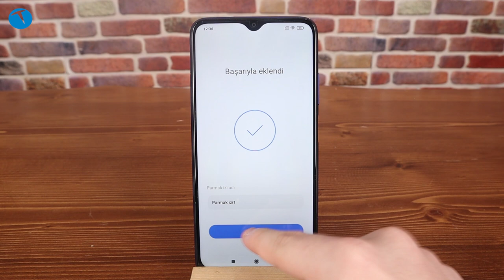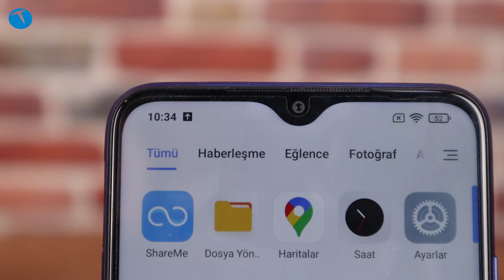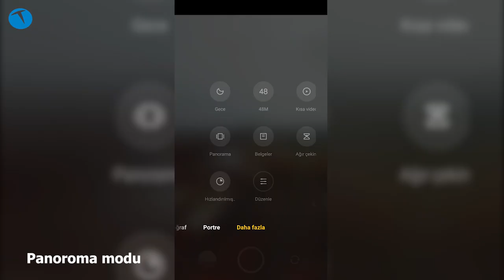Xiaomi Poco M3 inceleme | Biri Xiaomi'yi durdursun!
Xiaomi'nin yan kuruluşlarından biri olan Poco'nun orta segmente hitap eden yeni modelini inceliyoruz. Peki M3 kullanıcılara neler sunuyor? 6000 mAh'lık bataryasıyla 2 hatta 3 günü rahat bir şekilde çıkaran Poco M3, oyun ve fotoğraf tarafında kendisinden beklenen performansı sunuyor.

Segmentindeki cihazlara nazaran farklı bir arka kapak tasarımıyla gelen telefonun fiyatı da ortalama olarak cazip diyebiliriz. En azından bu fiyata alınabilecek en iyi modellerden biri olduğu kesin.

Elbette burada tercih tamamen kullanıcılara kalmış durumda. Eğer telefon ile ilgili kafanıza takılan herhangi bir soru varsa aşağıda bizlerle yorum olarak paylaşabilirsiniz.

Xiaomi Poco M3 teknik özellikleri

Yonga Seti: Qualcomm Snapdragon 662
RAM: 4G
Dahili Depolama: 64GB / 128GB
Ekran: 1080 x 2340 px IPS LCD
Kamera: 48MP + 2MP + 2MP / 8MP
Batarya: 6000 mAh / 18W